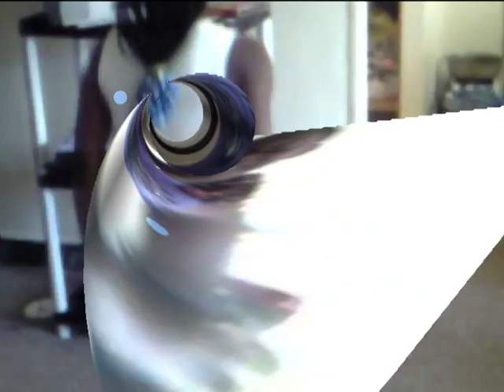SALLY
sally mbalu trip to usa